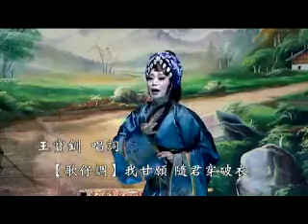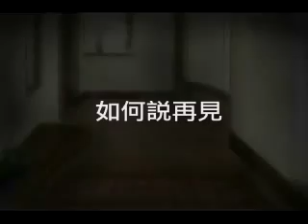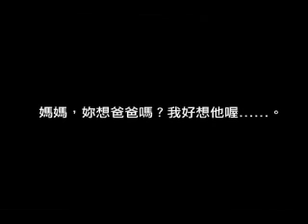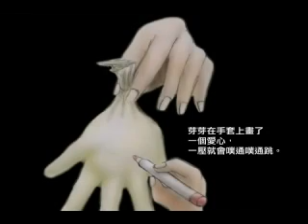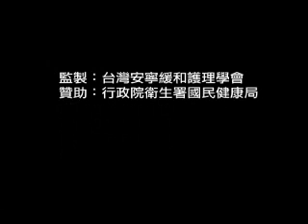安寧療護宣導影片－善終、善別、善生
內含四部安寧療護影片，期望透過影片傳遞安寧療護的善終、善別與善生理念。